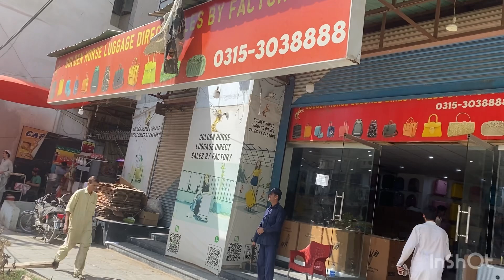Direct factory outlet of luggage box , trolley bag at best price || Must visit || Recommended